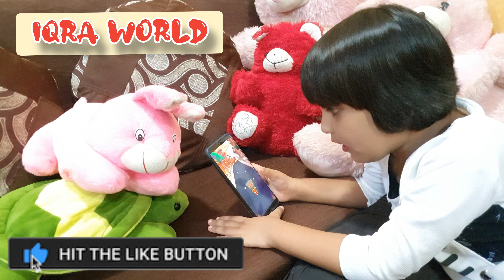Top new games for android with Princess Iqra review || 5 minute popular views on youtube vlog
Top best new games for android playing kids games review - Iqra || 5 minute popular views on youtubeChotu dada Challenge Chocolate 🍫 aaj tak ka daily dose live baby shark || Iqra bts pani pani gana asmrbts
pewdiepie
asmr
billie eilish
baby shark
old town road
music
badabun
blackpink
fortnite
minecraft
senorita
ariana grande
alan walker
musica
wwe
calma
bad bunny
eminem
queen
ed sheeran
peppa pig
despacito
la rosa de guadalupe
taki taki
enes batur
michael jackson
songs
t series
maluma
bad guy
markiplier
taylor swift
ozuna
nightcore
paulo londra
karaoke
james charles
imagine dragons
dance monkey
twice
roblox
free fire
gacha life
post malone
justin bieber
felipe neto
bruno mars
rings
china
doraemon
anuel
kill this love
jacksepticeye
maroon
joe rogan
game of thrones
marshmello
linkin park
david dobrik
bohemian rhapsody
squeezie
lady gaga
aaj tak live
minute crafts
cardi b3,
geo news live
музыка
selena gomez
coldplay
dantdm
lofi
anuel aa
rihanna
drake
dross
los polinesios
rap
shawn mendes
cocomelon
sia
song
slime
dua lipa
con calma
funny videos
mikecrack
vegetta
pubg
avengers endgame
movies
soolking
believer
gta
romeo santos
katy perryToys Review for kids by a kid!